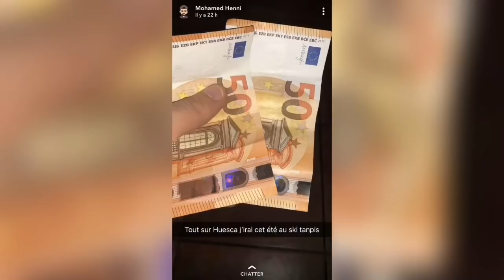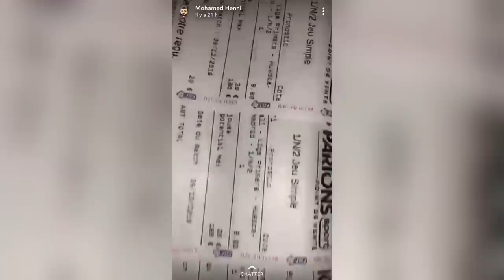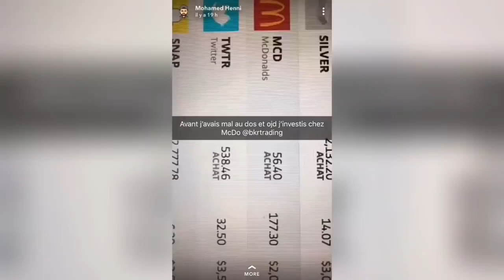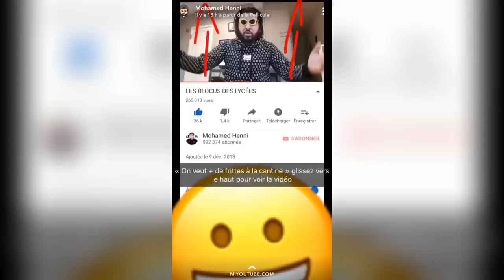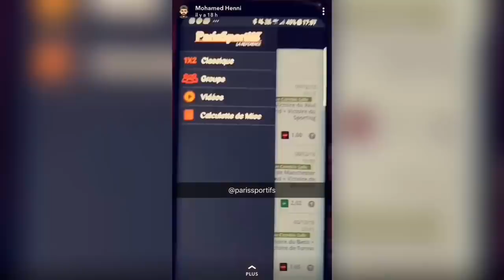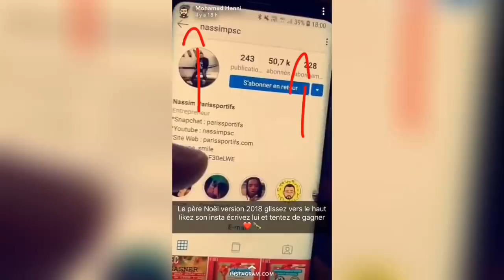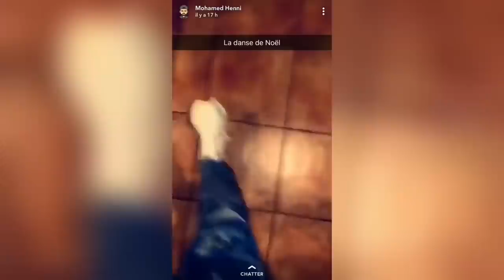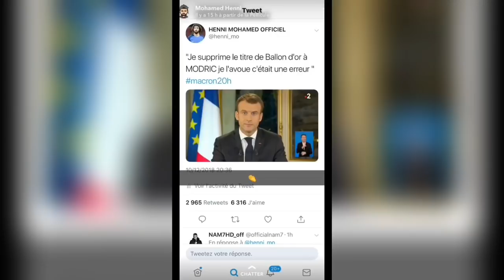Mohamed Henni FÊTE SES 1 MILLIONS D’ABONNÉS 🎉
Félicitations pour les 1 millions d’abonnés Momo 🎉
On t’aime momo ❤️